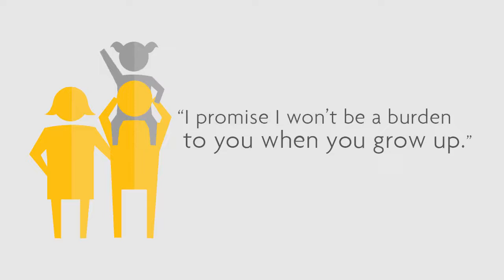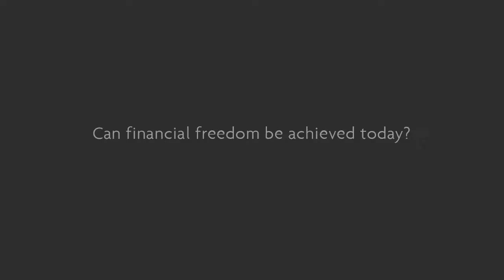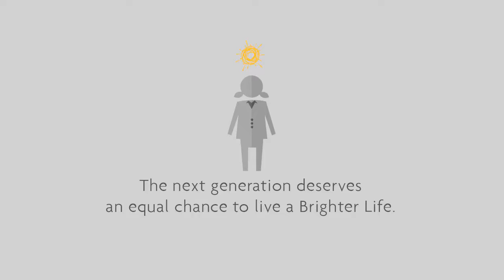Break the Cycle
This video is credited to the BrighterlifePh.
Helping Filipino community on how to prioritize thier future goals.Help them to become Financial Literacy.